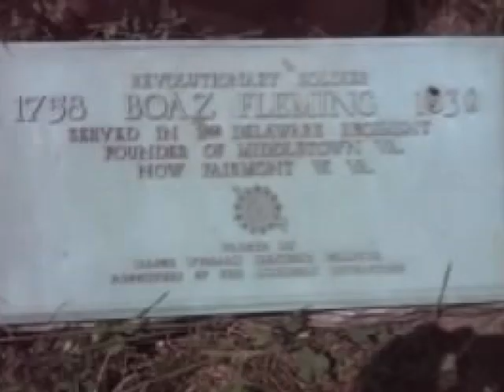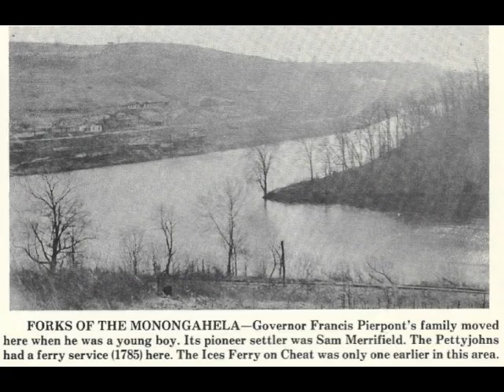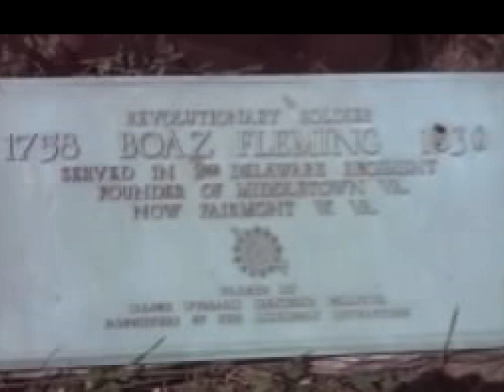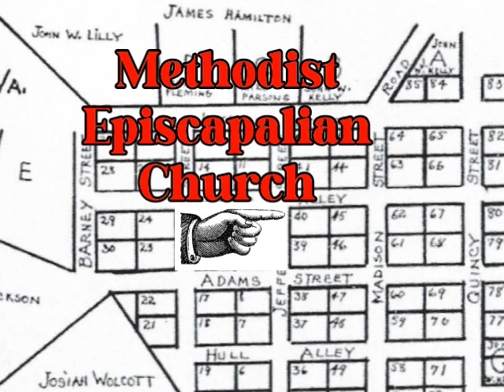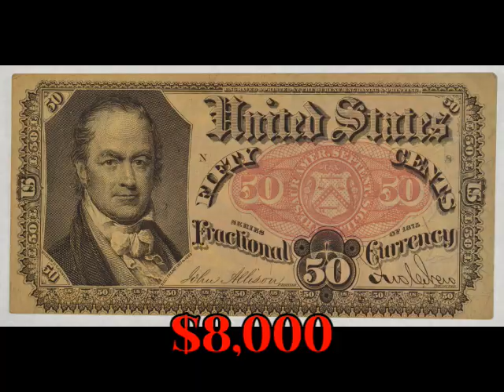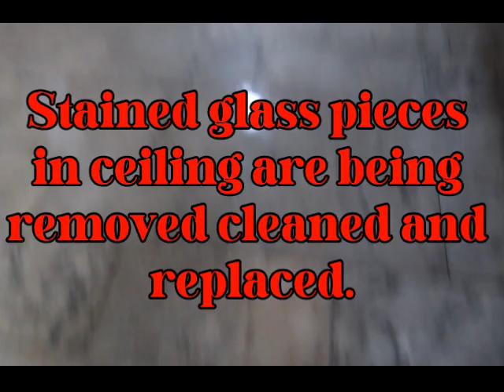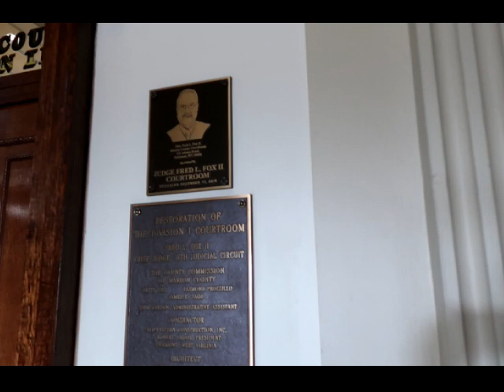David Morgan's Legacy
6 AM Walking Tour of Fairmont, WV: Part 1 - The History and Architecture: